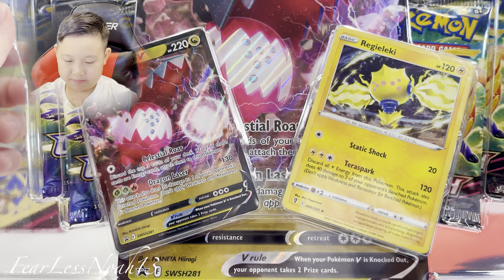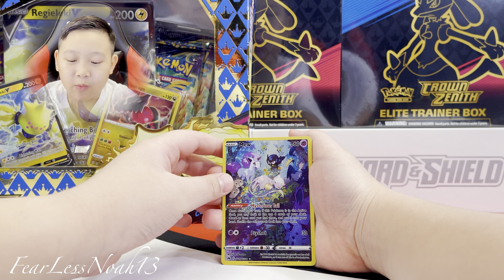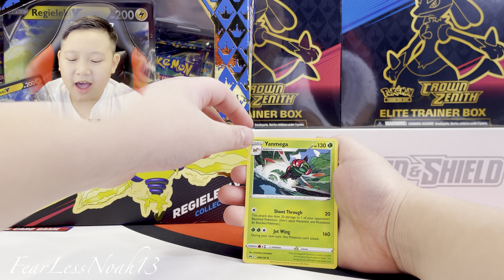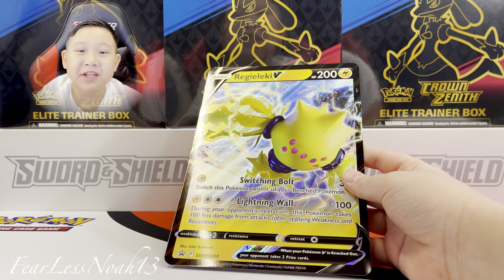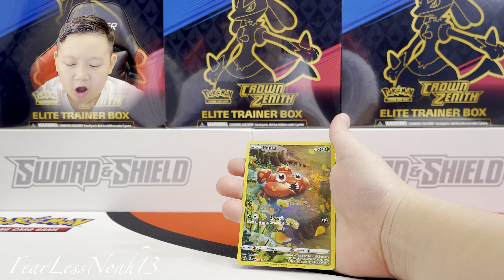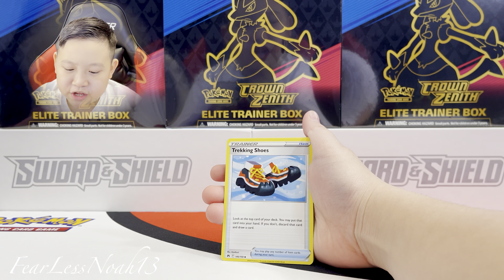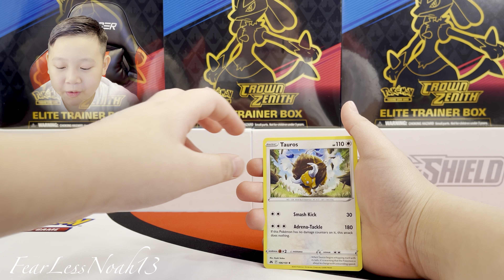Pokémon CROWN ZENITH Opening REGIDRAGO & REGIELEKI Box 👌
Pokemon Crown Zenith is finally released! I'm opening the Regidrago V and Regieleki V collection.

**ALL COMMENTS for GIVEAWAYS are HIDDEN (you will only be able to see your own, that's how you know I've received your entry) and aren't released for public view until AFTER entries for the giveaways have closed. If you don't see any comments, means GIVEAWAY IS STILL OPEN. WINNER ANNOUNCEMENTS are released EVERY FRIDAYS. ❤️If you choose to enter, GOOD LUCK!!❤️

This video was published 01/30/23 7pm CDT and GIVEAWAY will remain open for entry until 02/03/23 6pm CDT. WINNER announcement will follow on 02/03/23 at 7pm CDT.

Link to my Channel:
FearLessNoah13

FearLessNoah13
St. Ann MO 63074

Entries that don’t comply will be disqualified. Free to enter. Giveaways are done with the intent of thanking current and new subscribers for their support of the channel. Like/Share is not required but appreciated. Contestants/participants must release YouTube/Pokémon/Myself/Channel from any liability related to this contest/giveaway. I will not release any personal information without consent except for username used/shown in the comment. Shortly thereafter, winner will be randomly selected, winner will be announced in one of my upcoming videos with the username used/shown in the comments. I will mention and or display your username and comment in the announcement video (I reserve the right to extend or close entries early). Prize not claimed will be forfeited. Must be 18 to enter or have parents' permission. Leaving a comment means you intend to enter the giveaway and you have read and accepted these terms.